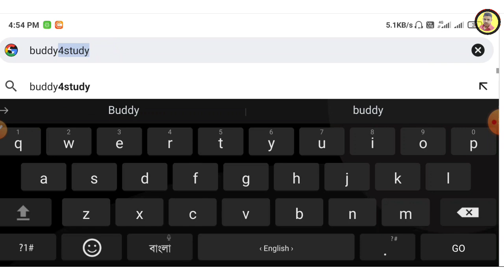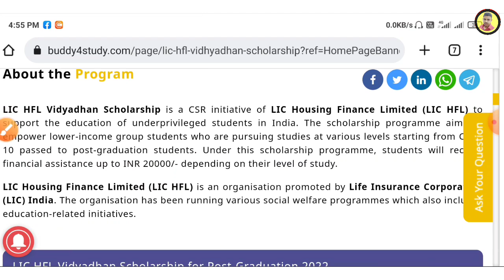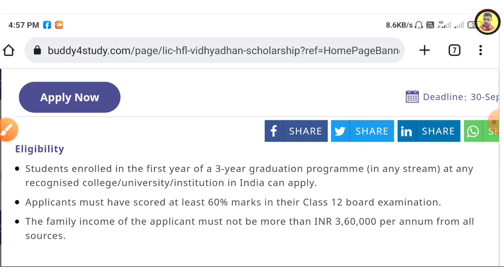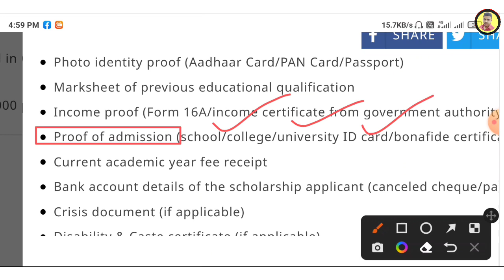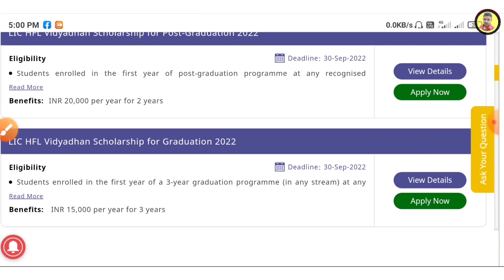lic golden jubilee scholarship 2022 | lic scholarship 2022 apply online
মাধ্যমিক ও উচ্চমাধ‍্যমিক পাসে স্কলারশিপ | lic scholarship 2022 apply online | lic scholarship 2022

Related Search :

LIC scholarship 2022
lic scholarship 2022 apply online
lic scholarship 2022
lic scholarship eligibility criteria 2022
lic scholarship
how to apply LIC scholarship 2022
madhyamik scholarship 2022
hs scholarship 2022 apply online
scholarship for west bengal students
LIC golden jubilee scholarship how to apply 2022
LIC golden jubilee scholarship 2022
Scholarship news today West Bengal
all private scholarship list 2022
Tata scholarship 2022
LIC scholarship real or fake
LIC scholarship eligibility criteria
scholarship for Indian students
LIC scholarship 2021 apply online
LIC scholarship 2022 last date
post matric scholarship 2022
samrat exclusive
samrat exclusive new video

@Samrat Exclusive